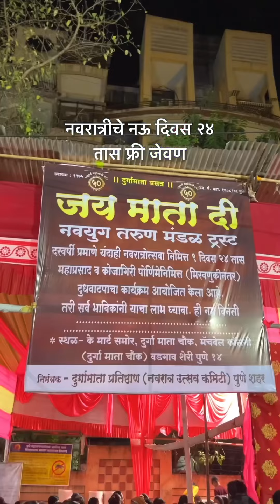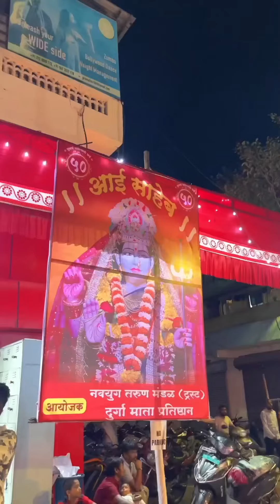नवरात्रीचे नऊ दिवस 24 तास फ्री जेवण!🔥 । FREE FOOD | Pune | Navratri Special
नव रात्रीचे नऊ दिवस 24 तास फ्री जेवण!🔥